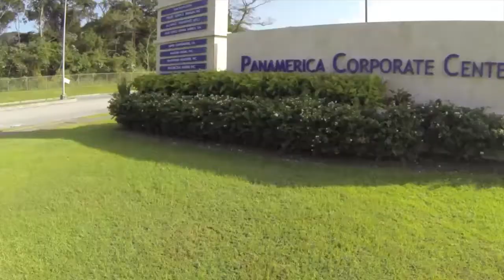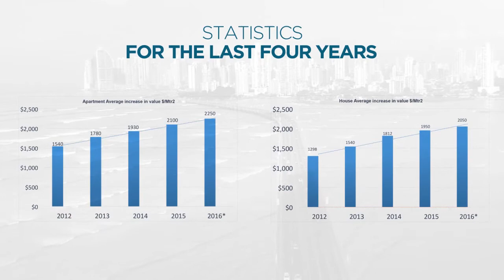Panamá Pacífico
Project overview and projection